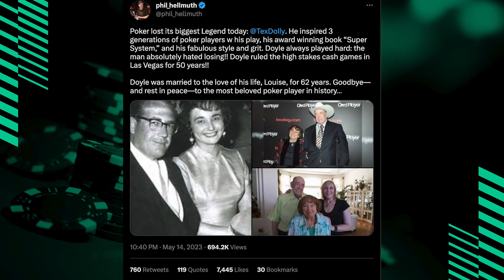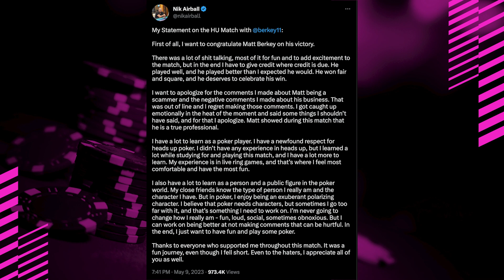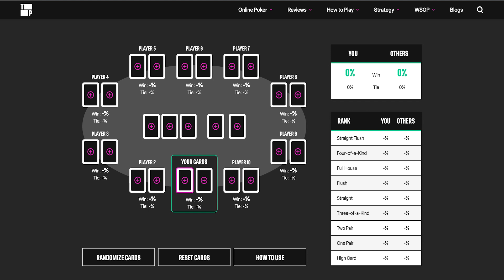Remembering Doyle Brunson, More Airball Woes, Daniel Negreanu & More | Tight Poker News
Tight Poker is here with  all the latest news in the world of poker for May 19, 2023.

In this week’s edition of Tight Poker news; the sad news of Doyle Brunson’s passing, Nik Airball’s most recent woes, Daniel Negreanu’s appearance on PokerGo and a few awards to hand out.

The death of Doyle Brunson has stunned the poker world as the two-time WSOP Main Event winner and Poker Hall of Fame legend passed away at the age of 89. The Texan player, known colloquially as ‘Texas Dolly’ passed away surrounded by family on May 14th in Las Vegas.

The latest PokerGO show to come back to our digital screens, High Stakes Duel kicked off with a classic on Monday night as Daniel Negreanu beat Eric Persson for $100,000. After losing the Round 1 match to Negreanu, Persson cited ‘schedule challenges’ as the reason why he was pulling out of the duel after just one defeat.

The recent heads-up match between infamous ‘beefers’ Matt Berkey and Nik Airball may not have been streamed live around the world, but poker fans everywhere felt a part of it. From the pre-match fight that led to the cash game showdown to an early victory, we’ve got the scoop on everything that went down.

Timecodes
0:00 Intro
0:17 Remembering Doyle Brunson
1:32 Airball vs. Berkey
3:05 Negreanu vs. Perrson
4:51 TP Bluff of the Week: Eric Perrson
6:30 Mariano Straight Flush
7:20 Baller of the Week: Bill Perkins
8:09 Outro